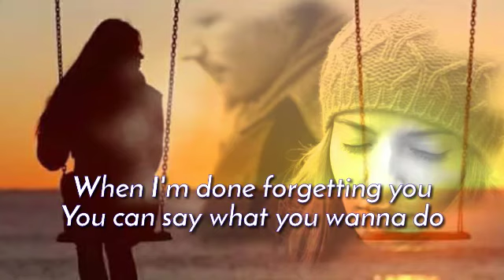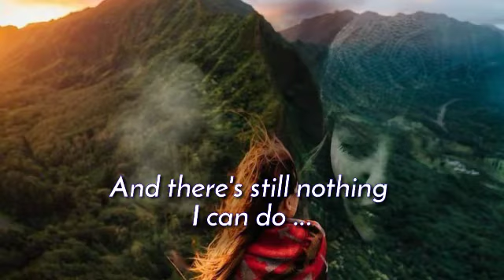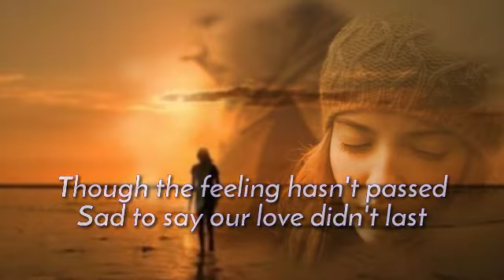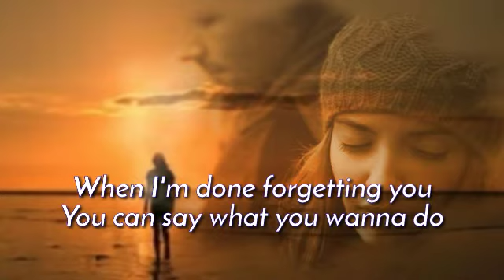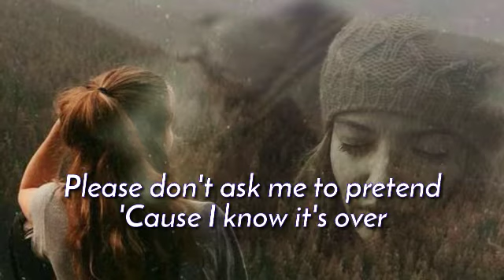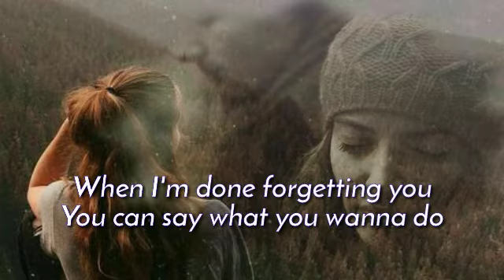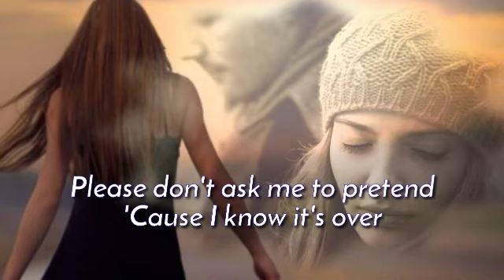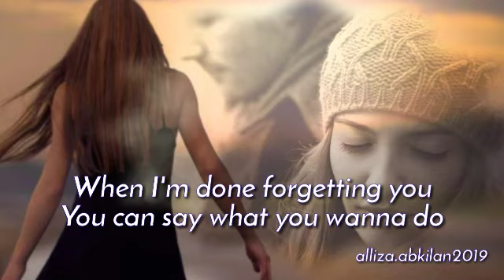IT'S OVER NOW/lyrics By:Joey Albert